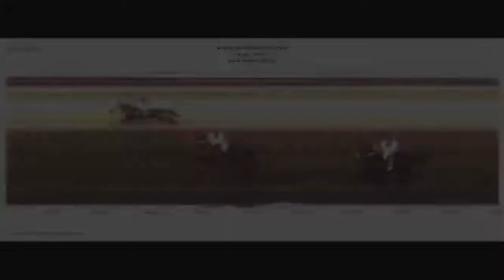EL CHILTEPIN VS EL CONDOR VS LA CHINA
PHOTOFINISH TH